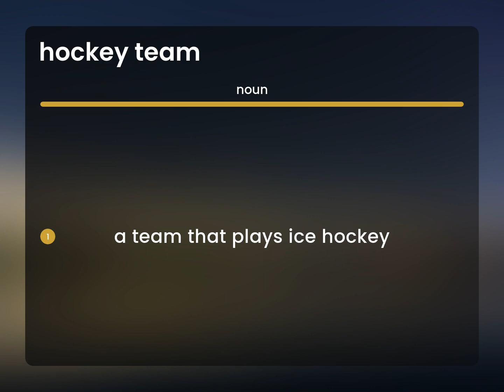Hockey team • meaning of HOCKEY TEAM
Definition of HOCKEY TEAM

Susan Miller (2023, March 4.) What is Hockey team?